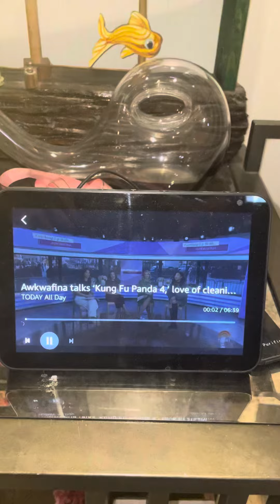Sisu from Raya and the Last Dragon is in Kung Fu Panda 4!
She is voiced by Awkwafina. She also played Katy in Marvel's Shang-Chi.